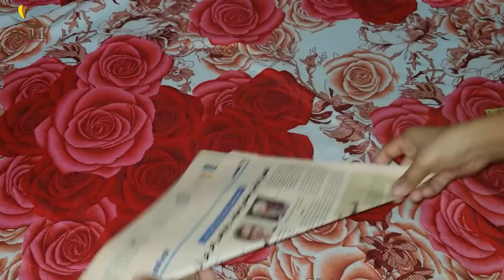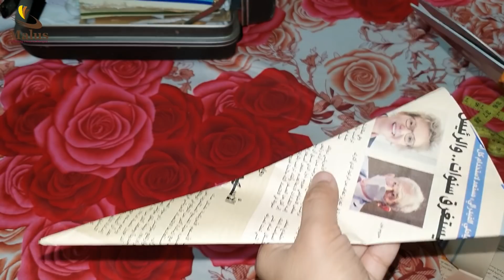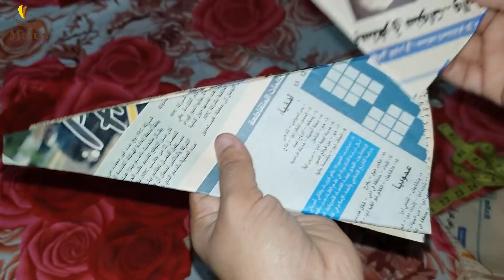എത്ര മഴ വന്നാലും ഇനി വീട്ടിൽ വെളളം ആവില്ല ഇതുണ്ടെങ്കിൽ, ഒരു രൂപ ചിലവും ഇല്ല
എത്ര മഴ വന്നാലും ഇനി വീട്ടിൽ വെളളം കയറില്ല ഇതുണ്ടെങ്കിൽ, 1രൂപ ചിലവും ഇല്ല